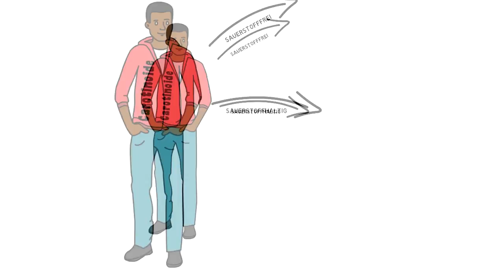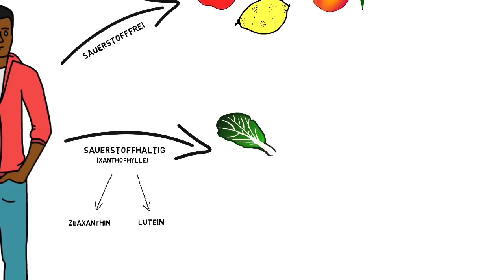Sekundäre Pflanzenstoffe 🌺 Teil 1: Carotinoide (Animationsfilm)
Start meiner neuen ANIMATIONs Videoreihe🌱 Bitte um Feedback! 🌿 Sekundäre Pflanzenstoffe wie Carotinoide, Saponine, Flavonoide spielen neben den Vitaminen ein wichtige Rolle für eine gesunde Ernährung. Quelle der Infos: ** ** In dieser Reihe möchte ich kurz und prägnant einen Überblick geben.

Wenn ihr mir einen Brief schreiben wollt, ist meine Adresse:

Christian Pörtzel
Friedrich Engels Strasse 55
04425 Taucha